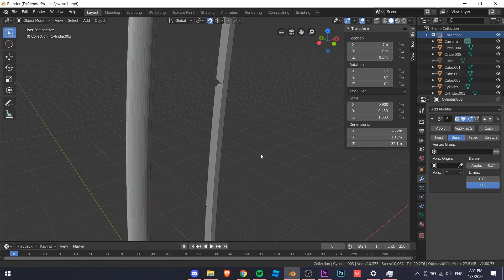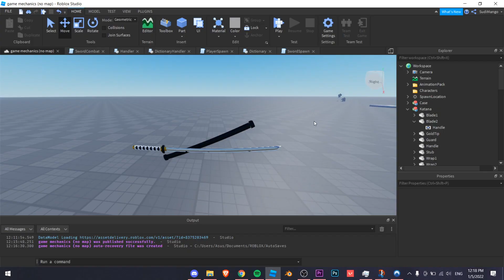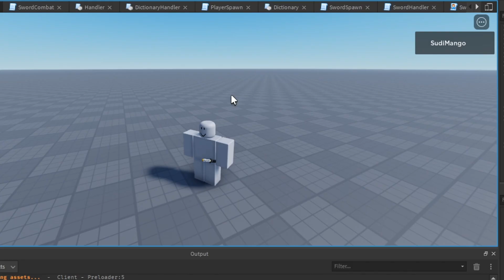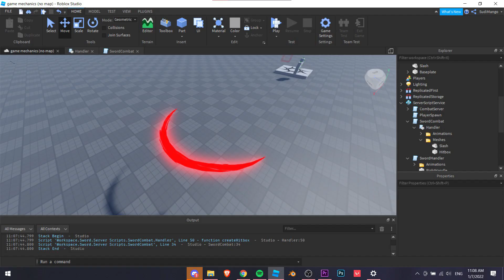Adding sword combat to my game in Roblox Studio! - Roblox devlog #8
Sword combat for katana man :)